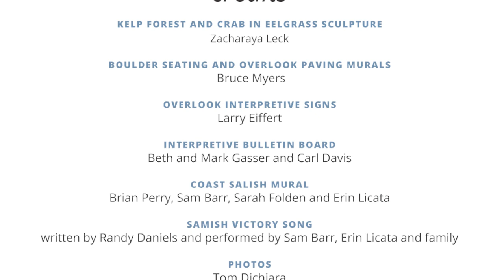Orcas Landing on Orcas Island - San Juan County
Three years in the making, the team creating this project included San Juan
County’s Environmental Resources Division, our contracted artists, including
Coast Salish muralists, and our Marine Resources Committee. The project features a beautiful overlook, a series of informational panels, native plantings, a steel kelp forest sculpture and a significant Coast Salish designed and inspired mural.